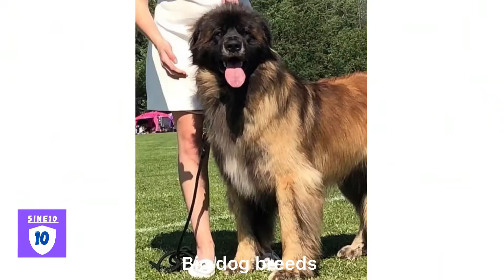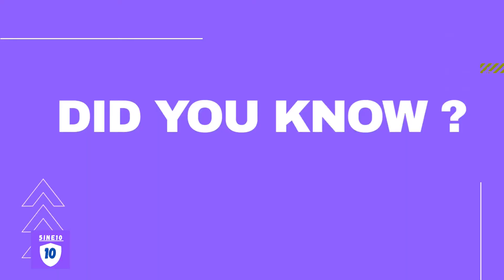World’s Top 10 biggest dog breeds